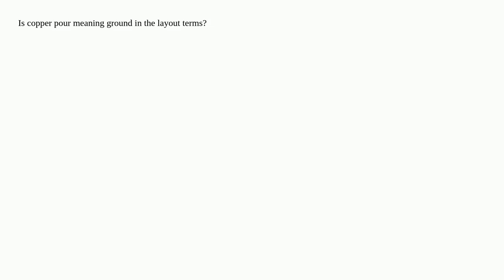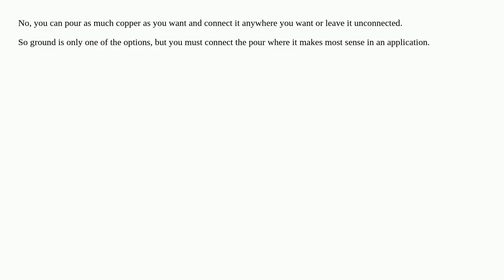Copper pour = Ground in layout terms?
A special thanks goes out to the community